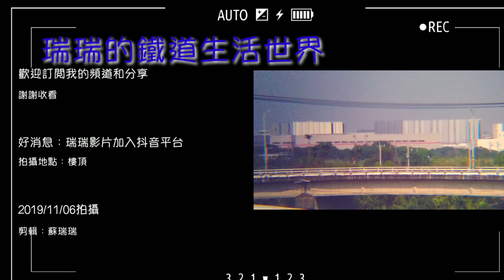111次普悠瑪列車.莒光號.阿福號區間車影片